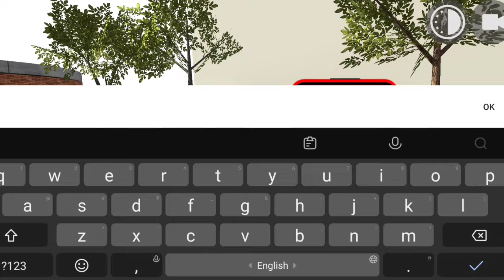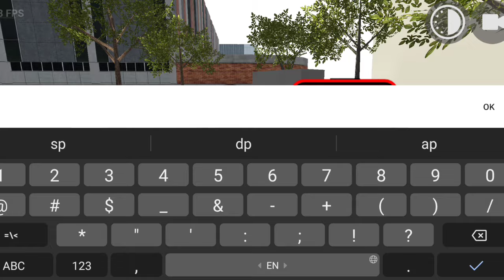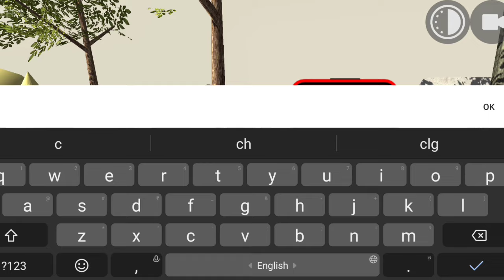New Props And Car 😱🤯 Updates AA gaya | Indian Bike Driving 3d | Gameplay Affect Gamerz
Indian bike driving 3d New updates
Indian bike driving 3d New update 2024
Indian bike driving 3d New updates cheat code
Indian bike driving 3d New construction area code
Indian bike driving 3d New update kab ayega
Indian bike driving 3d all cheat codes live
Indian bike driving 3d new update kab aaye